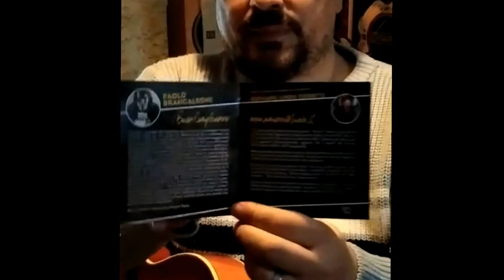Paolo Brancaleoni, cantautore umbro